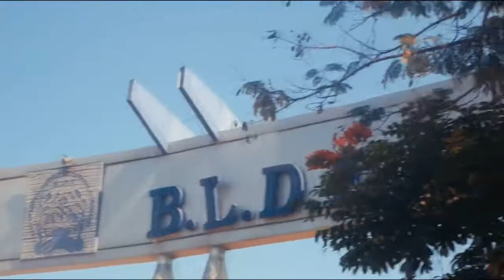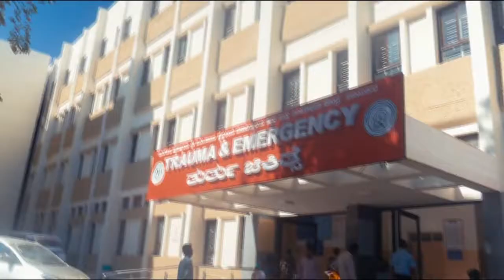A Glimpse Of B.L.D.E UNIVERSITY __ SHRI B.M.PATIL MEDICAL COLLEGE